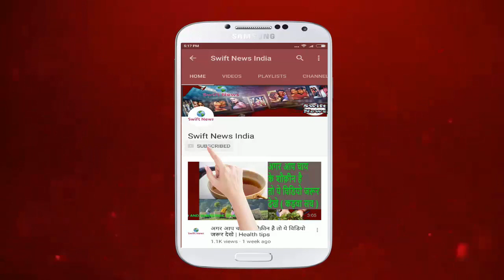आप दूध ( MILK ) की जगह ज़हर तो नहीं पी रहे | दूध पिने वाले वीडियो जरूर देखे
Fake Milk, दूध पिने वाले वीडियो जरूर देखे, हो सकता है cancer